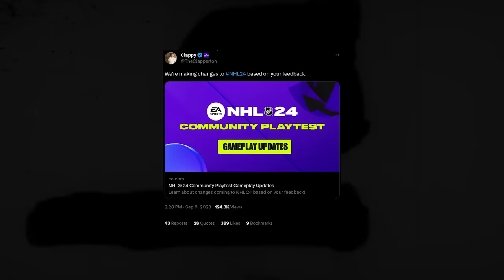NHL 24 FULL GAME *SUPERSTAR DIFFICULTY*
NHL 24 FULL GAME. OILERS vs. GOLDEN KNIGHTS. SUPERSTAR DIFFICULTY.

Here's a sneak peak at NHL 24 with a full play-now game. Let me know your honest thoughts!

EQUIPMENT I USE:
Game Capture➝